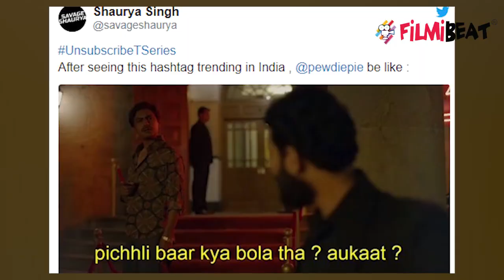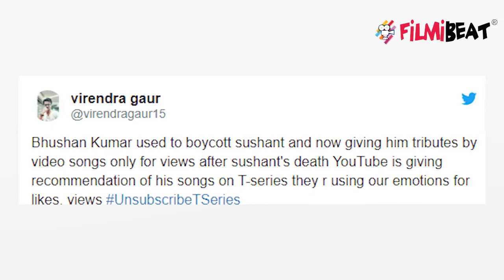Sonu Nigam Bhushan Kumar Controversy के बीच Trend हुआ UnsubscribeTSeries |FilmiBeat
Sonu Nigam Bhushan Kumar Controversy: Fans Trend Sonu#UnsubscribeTSeries on Twitter . Sonu Nigam gives open challenge to Bhushan Kumar. watch video to know more.